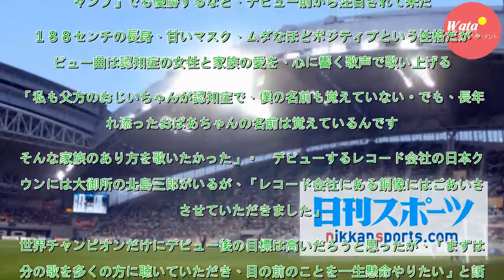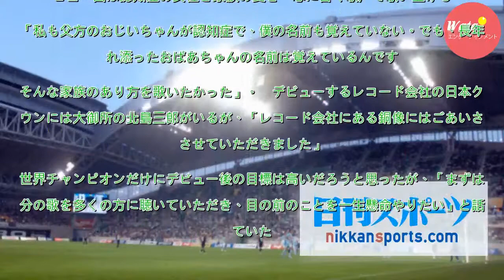カラオケ世界王者海蔵亮太、接客業から歌手デビュー - 音楽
カラオケ世界大会で２年連続世界チャンピオンになった海蔵亮太（かいぞう・りょうた＝２７）が４日、都内でデビュー・コンベンションライブを開催した。本年度屈指の注目新人で、２７日に認知症がテーマの「愛のカタチ」（作詞作曲・中村つよし）で、日本クラウンからメジャーデビューする。　名古屋市出身の海蔵は、子供...